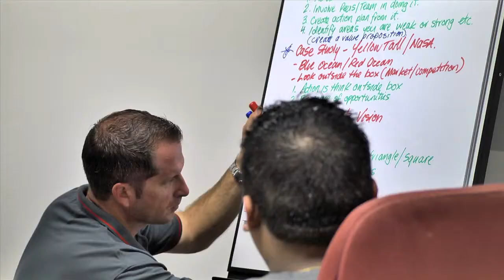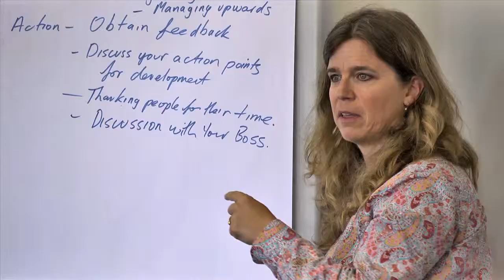Implementing Strategy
Implementing Strategy is designed for senior managers who are seeking practical strategies to improve performance in their operational area. The program will give you the skills to establish a performance-focused culture, align behaviour with goals and convert strategy into action.